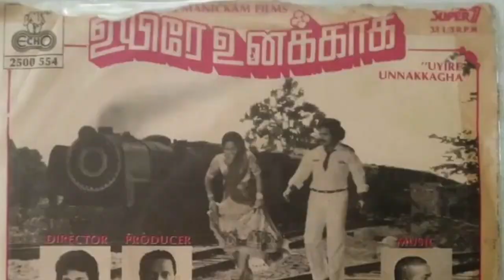பூவென்பதா பொன் என்பதா - poo enbadhaa pon enbadhaa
மயக்கும் இளையராஜாவின்   இசையில்
SPB உடன் S.ஜானகி பாடியது
கவி வைரமுத்துவின் வைடுரிய வரிகள்
இந்த ராகம் தாளம் எதற்காக
திரையிடப்படாத  'உயிரே உனக்காக

Song  from  the unreleased  movie uyirE unakkaaga (1983?84?)
Sung by SPB and S.Janaki
 Music composed by Ilaiyaraaja
Lyrics by Kavi Vairamuthu :